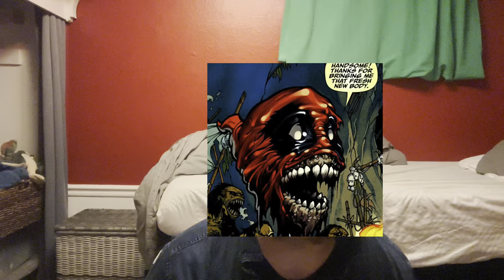DEADPOOL & WOLVERINE SPOILER FREE REVIEW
LET'S F***ING GO!!!

I JUST SAW DEADPOOL AND WOLVERINE AND IT IS SO MUCH FUN AND I LOVED IT A TON! GO CHECK IT OUT AND I HOPE YOU ENJOY MY REVIEW OF THIS MOVIE!

SEE Y'ALL NEXT WEEK, TRUE BELIEVERS